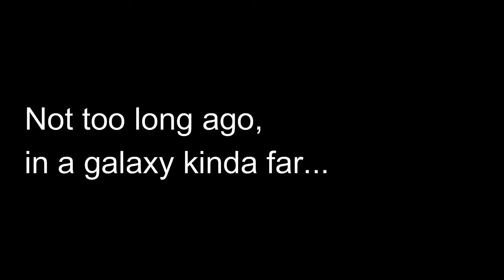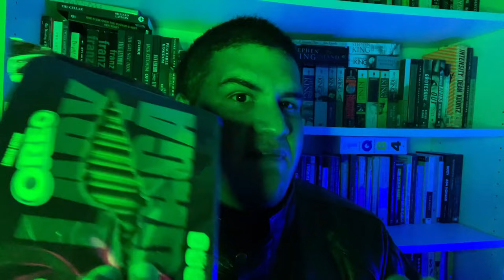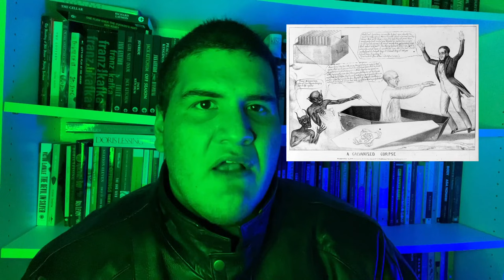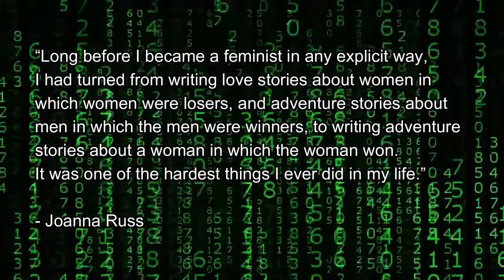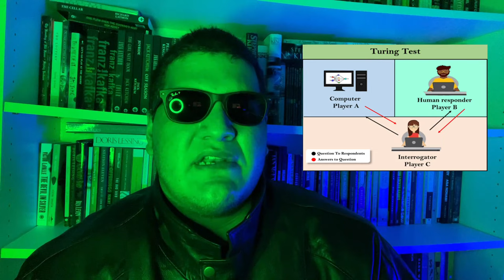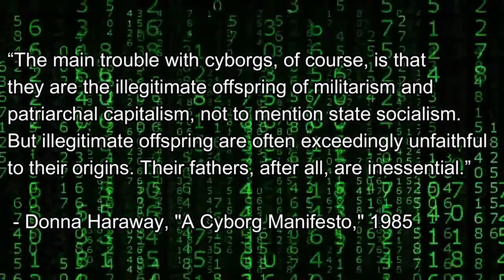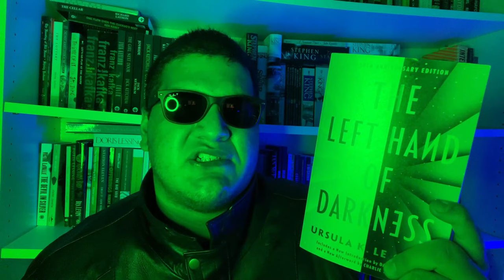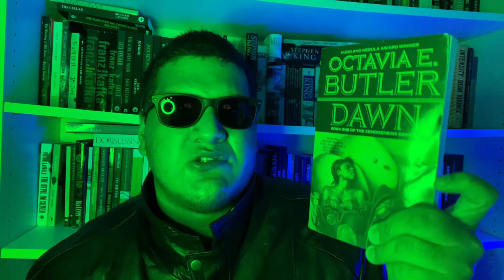Feminist Science Fiction Literature: HOW and WHAT to Read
Today, we journey into the world of feminist science fiction, a world of imagined cyborg bodies, of intergalactic matriarchies, of philosophies around embodiments and gendered existence. Let's uncover the mysteries of this feminist cosmos.

HOW and WHAT to Read series, where I discuss methods for approaching unusual, misunderstood, or esoteric genres of literature, along with recommendations on its best introductory works.

Works Cited:
How We Became Posthuman: Virtual Bodies in Cybernetics, Literature, and Informatics by N. Katherine Hayles (1999)

"A Cyborg Manifesto" by Donna Haraway (1985)

TIME STAMPS:
00:00 Introduction
08:45 Part 1: Some Remarks on the Aesthetics
14:07 Part 2: The Birth(s) of Science Fiction
21:28 Part 3: One Giant Leap for Womankind
31:37 Part 4: Do Androids Dream of Gendered Sheep?
44:47 Babel-17 by Samuel R. Delany
48:25 The Left Hand of Darkness by Ursula K. Le Guin
51:38 The Girl Who Was Plugged In by James Tiptree, Jr.
54:14 The Female Man by Joanna Russ
56:20 Dawn by Octavia E. Butler
58:52 Outro